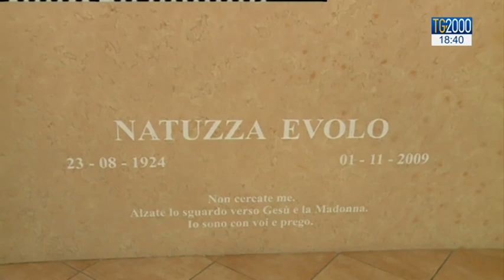Natuzza Evolo, via libera all’apertura della causa di beatificazione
Via libera al processo di beatificazione di Fortunata Evolo, meglio conosciuta come Natuzza, mistica calabrese, sposa e madre di cinque figli, vissuta a Paravati di Mileto, nella provincia di Vibo Valentia. A diffondere la notizia mons. Luigi Renzo, vescovo di Mileto. Servizio di Paolo Fucili